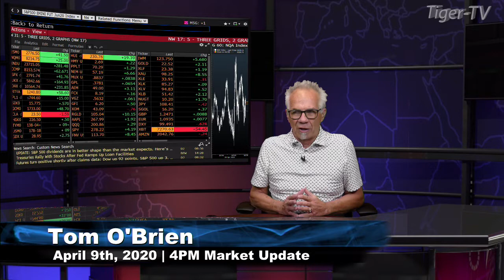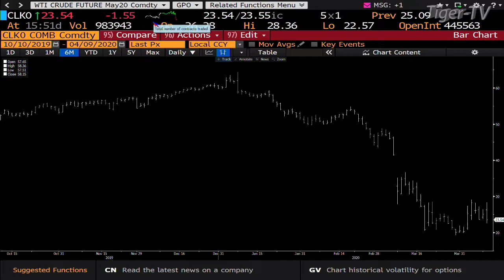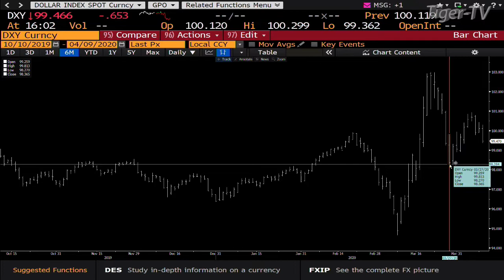April 9th, 4PM Market Update on TFNN - 2020